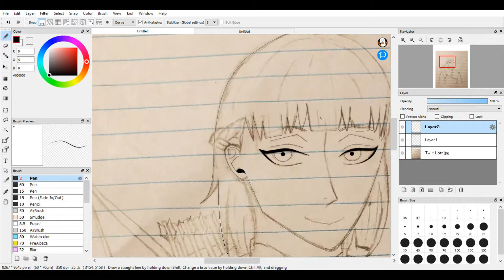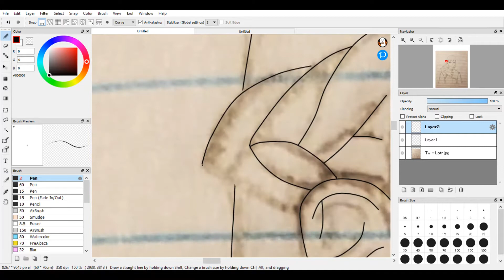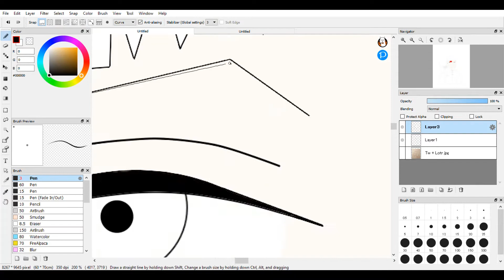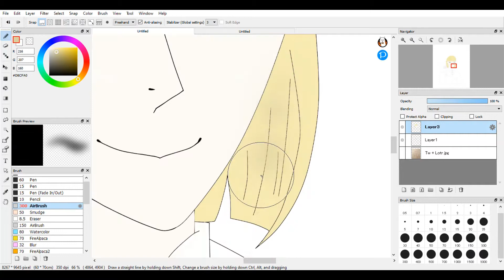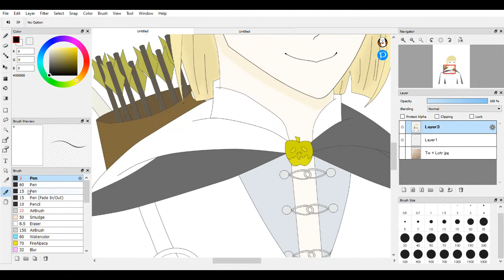My inner LOTR fan + Twisted Wonderland...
If you watched my video about me judging the characters, then you should know that I referred to Rook as Legolas. Well, I finally decided to draw that out. I know I replaced the pin to look like an apple, but honestly, the leaf was just too hard for me to draw it small and I kinda wanted to add some Pomefiore to this. In the future, I might make a video about Vil as Galadriel because I'm trying to make that art. Please forgive the mistakes I know I made a lot.

The music is the BMGs of Pomefiore and the Dance and Wishes event for TW and the Shire from LOTR.